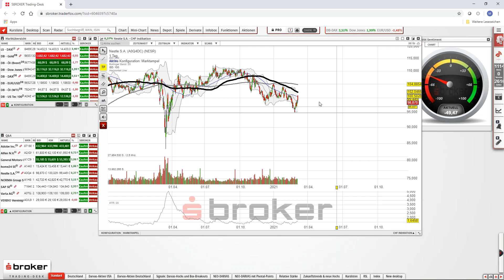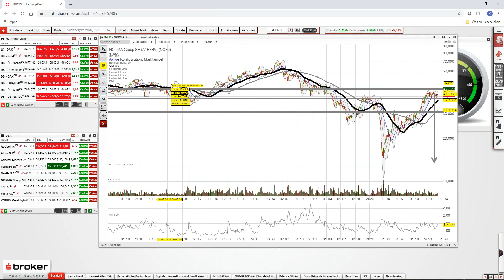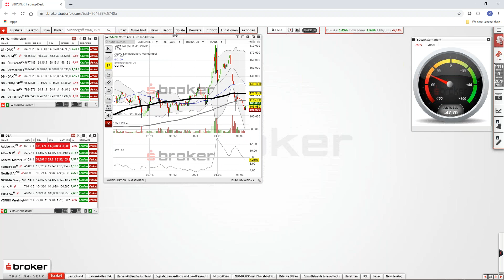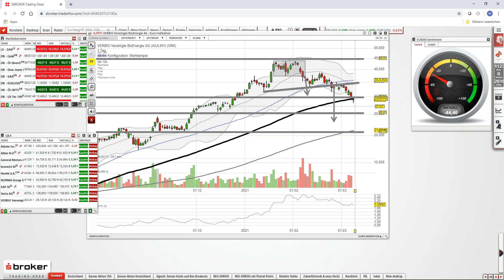Marktanalyse - Q & A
In diesem Video geht unser Experte Maik Thielen auf die aus dem letzten Webseminar Marktanalyse LIVE! (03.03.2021) übrig gebliebenen Fragen ein.

Es werden Fragen zu folgenden Werten behandelt: Adobe, Alfen, General Motors, Home 24, Nestlé, Norma, SAP, Varta, Verbio.